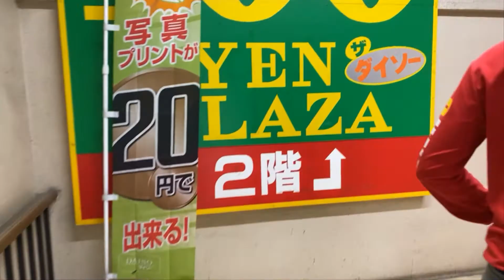T4 - PIZZA - Tự Tay làm Pizza Ngon Như Ở Cửa Hàng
Hôm nay tự tay đi mua nguyên liệu, tự tay chế biến món ăn mình thích, có lẽ vì lý do đó nên món ăn có phần ngon hơn hẳn, nào mọi người hãy cùng Phan Vlog chế biến và thưởng thức món Pizza hải sản và Pizza thịt hun khói ngon tuyệt này nha. Chiến thôi!!